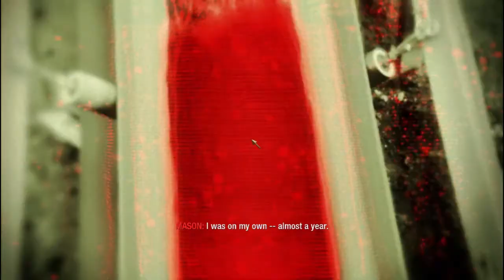[HD] LP- COD Black Ops 02 commentary